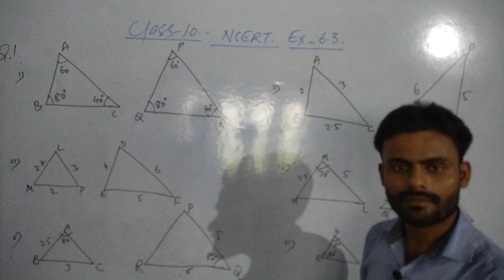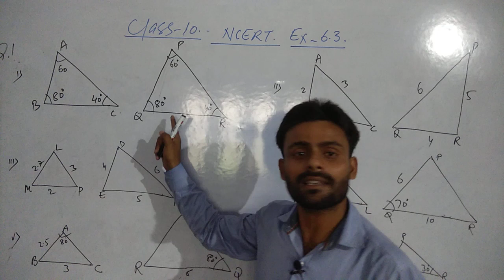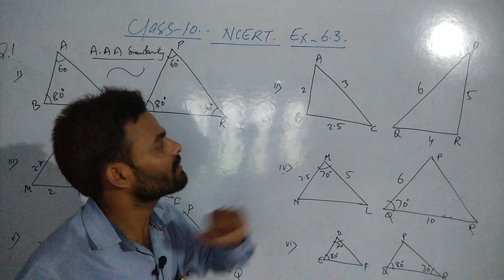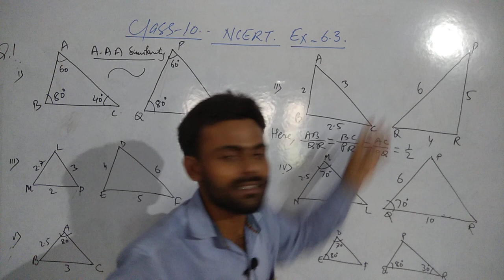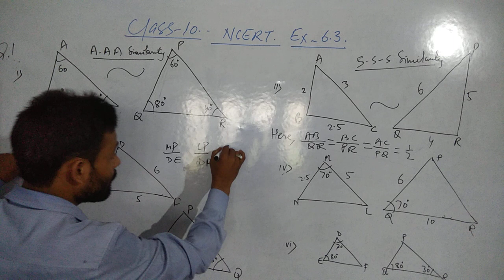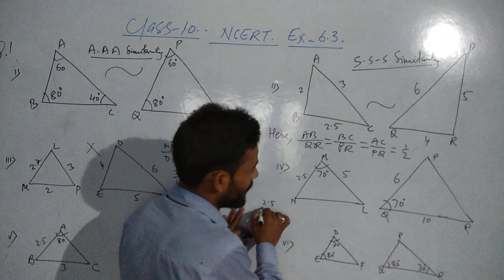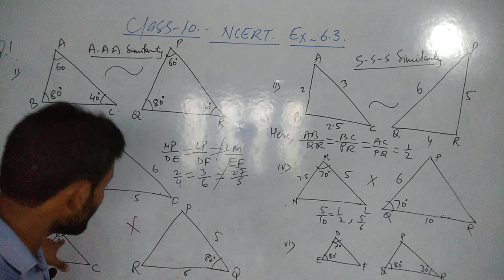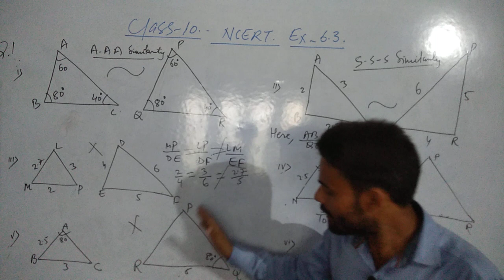Ncert| Ex-6.3| Q.1.|Study tuber.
In this video the question based on similarity of triangles,and their criteria.